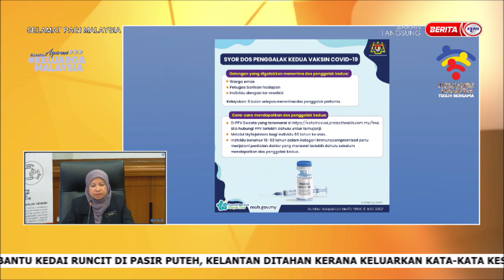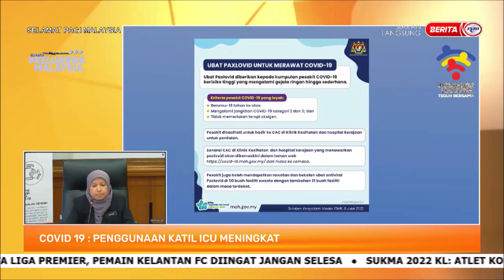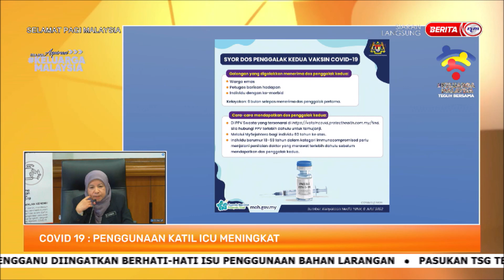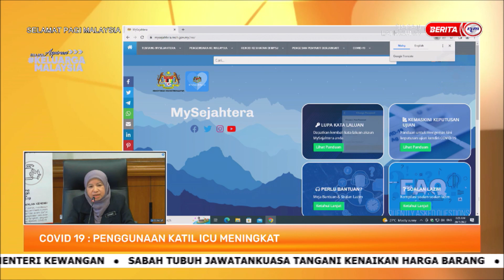20 JULAI 2022 SPM – LANGSUNG GOOGLE MEET - COVID 19: PENGGUNAAN KATIL ICU MENINGKAT